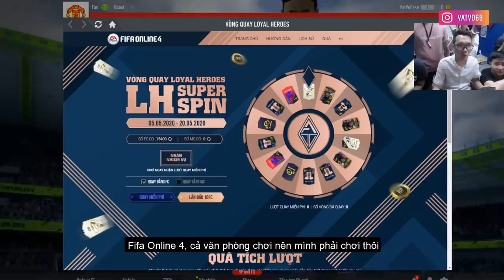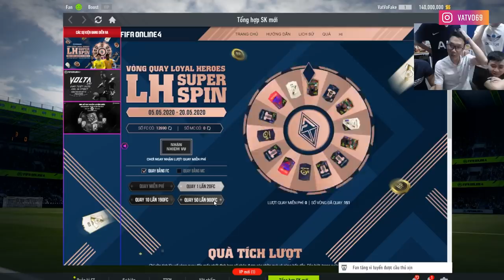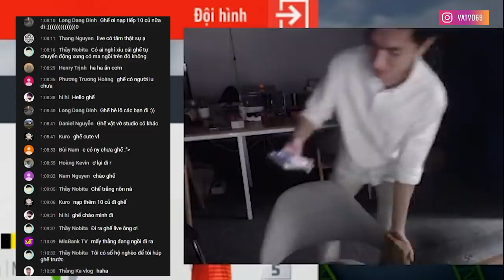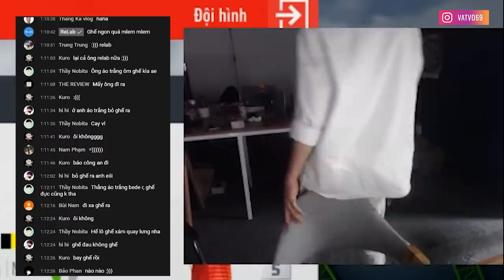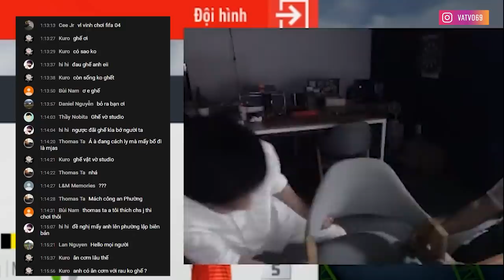RECAP| NẠP 10 CỦ MỞ THẺ FIFA ONLINE 4